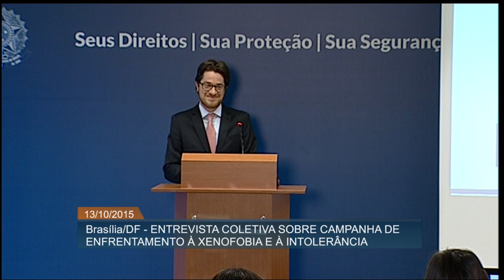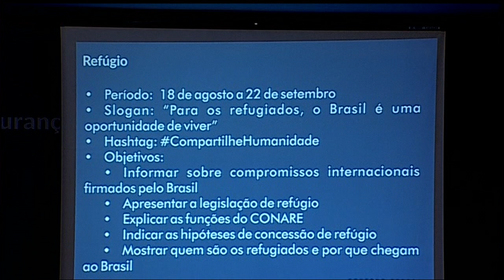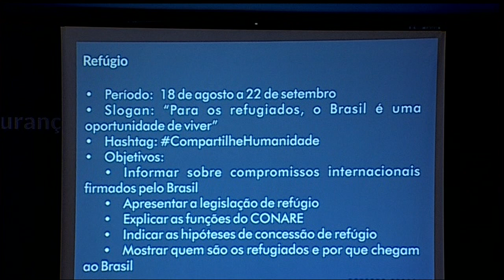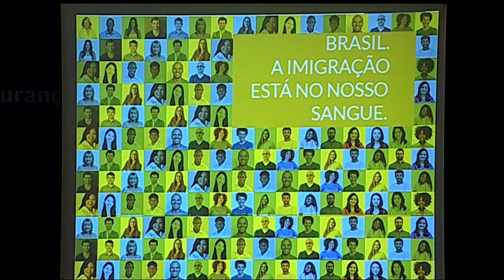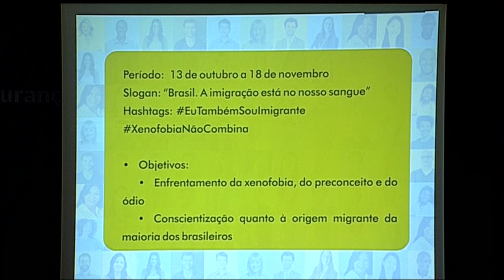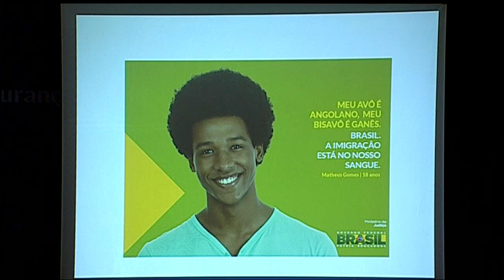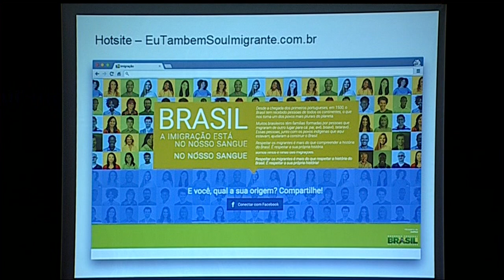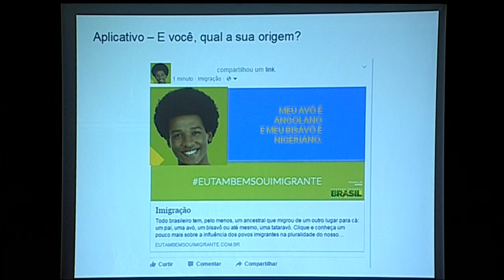Lançada campanha de enfrentamento à xenofobia e à intolerância no Brasil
ATIVIDADES DO GOVERNO – 13.10.15: O Ministério da Justiça lançou, nesta terça-feira (13), uma campanha de enfrentamento à xenofobia e à intolerância no Brasil. A iniciativa tem o slogan Brasil: A imigração está no nosso sangue. Em entrevista coletiva, o secretário Nacional da Justiça, Beto Vasconcelos, comenta as ações realizadas no Brasil para atender estrangeiros refugiados e conscientizar os brasileiros. A ação incentiva cidadãos a divulgar fotos com slogan pelo